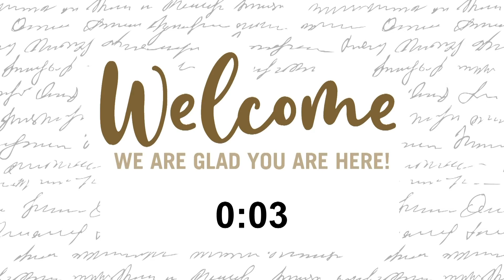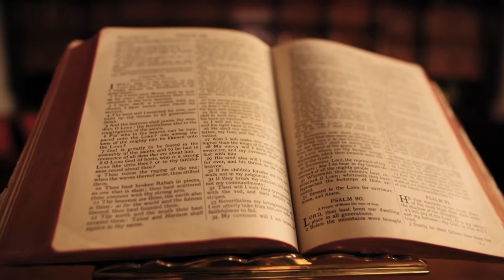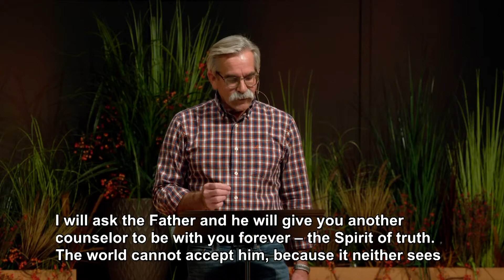October 11th Service